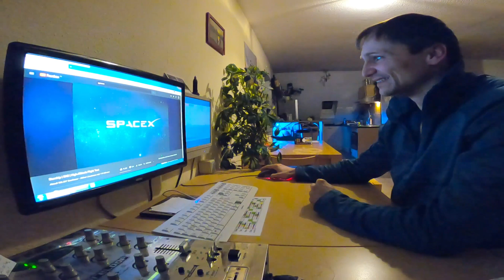Live-Stream reaction: SpaceX SN8 Starship maiden flight & explosion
Basic telemetry calculated according to screenshots!
Descent rate: ~280 km/h
Relight altitude: ~600m (1975ft.)

lack of sleep and 135 heartbeat - but had to be quiet in the middle of the night

Elon tweeted afterwards:
"Successful ascent, switchover to header tanks & precise flap control to landing point! Fuel header tank pressure was low during landing burn, causing touchdown velocity to be high & RUD, but we got all the data we needed! Congrats SpaceX team hell yeah!! SN8 did great! Even reaching apogee would’ve been great, so controlling all way to putting the crater in the right spot was epic!! Mars, here we come!!"

Shot on the GoPro Hero8 Black in Superview mode (Ref.-link!)

01:21 - Lift off!
03:03 - first Raptor cut off
04:34 - second Raptor cut off
06:01 - Belly flop
07:53 - Landing sequence
08:06 - Rapid unscheduled disassembly